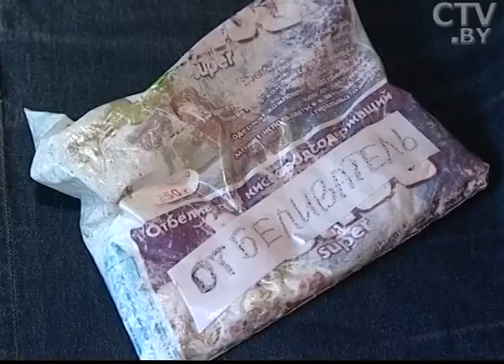Как изменилась «джинсовая» мода, начиная от 80-х до наших дней?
Прочная хлопковая ткань, цвет индиго и на швах двойная оранжевая строчка. Первоначальная рабочая униформа, которая вошла в моду в прошлом веке, – популярна до сих пор. Причём настолько, что в гардеробе некоторых девушек джинсы занимают главенствующую позицию.